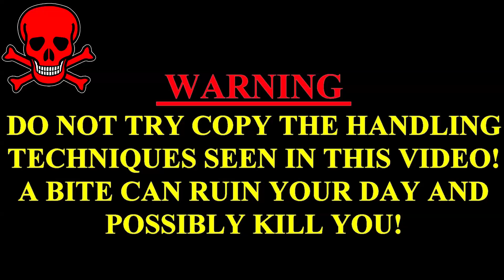गाँव में निकला ऐसा सांप जिसका मुंह के अन्दर काला,क्या ज़हर के वजह से,कुछ अनसुलझे राज |Snake|CG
About this video:
गाँव में निकला ऐसा सांप जिसका मुंह के अन्दर काला,क्या ज़हर के वजह से,कुछ अनसुलझे राज

Warning.

चेतावनी.